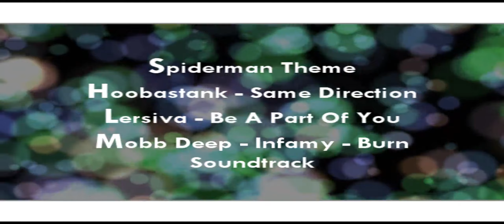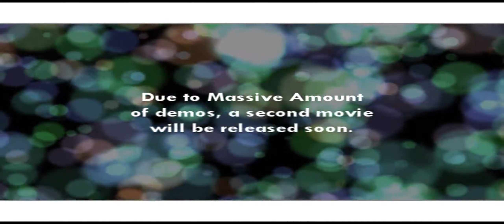aZn Unleashed (1440p)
CS movie featuring Kevin "aZn" Wang